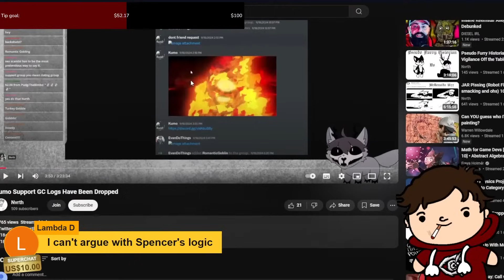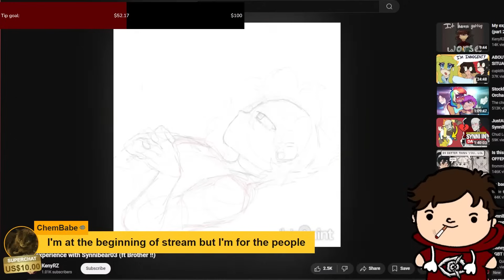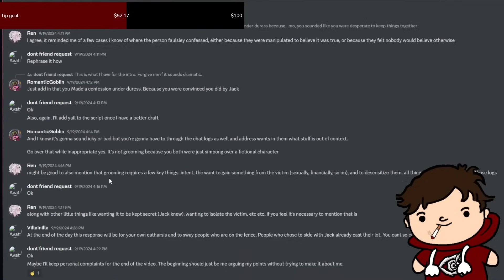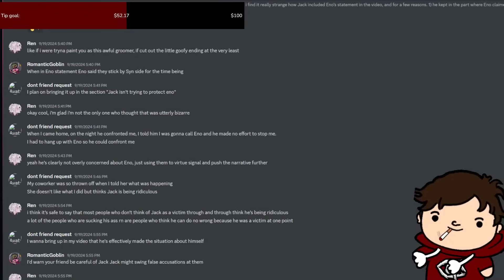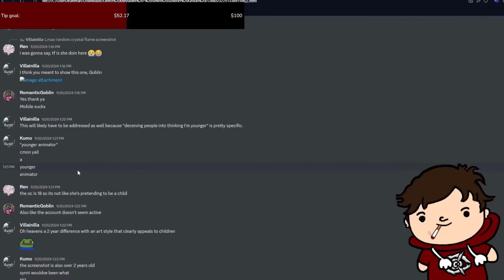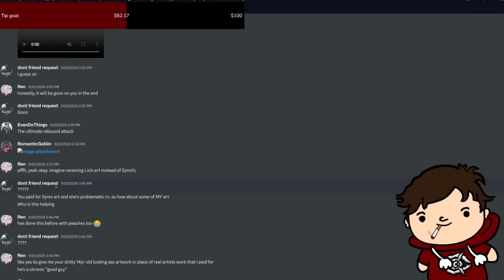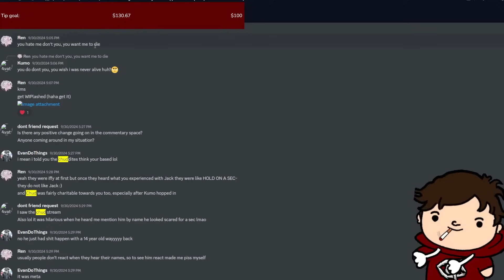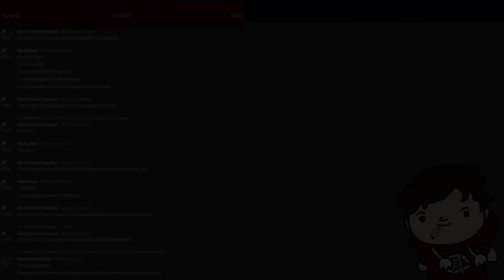Synnibear03 Support Group Chat Leaks DEEP DIVE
Reading through all of the most relevant content in the recent leaks of the Synnibear support group chat.